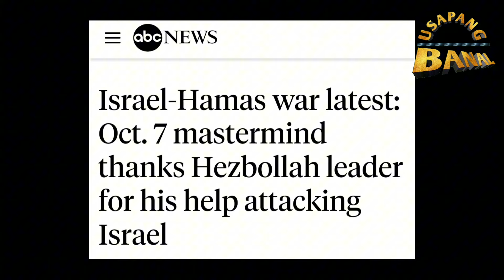Pinasalamqtan ang Hezb0llah dahil inatake nito ang Isr@el